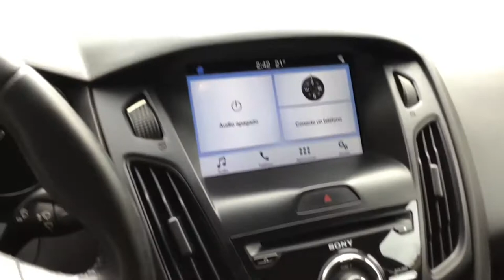Ford / Focus / 2016 - GL265353